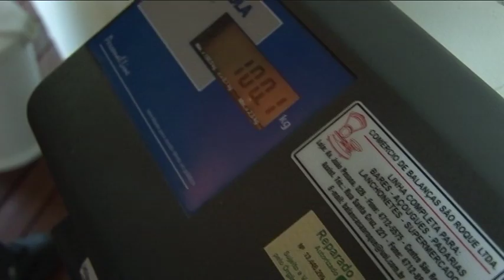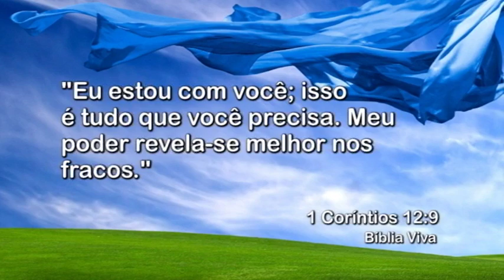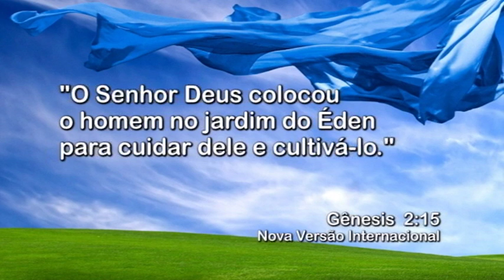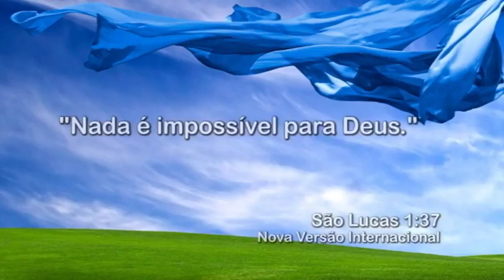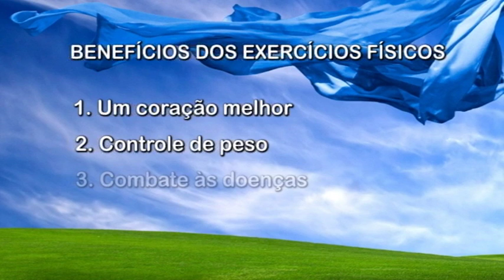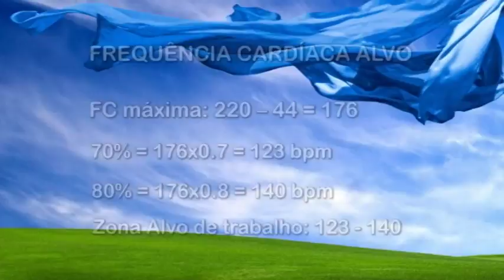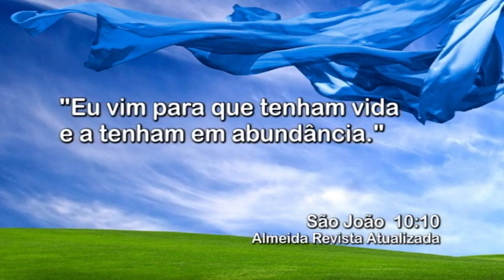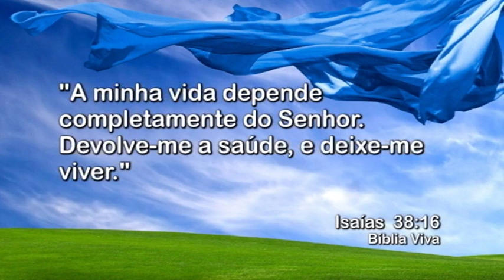VIVA MELHOR - 2 de 8 - Exercite-se Melhor